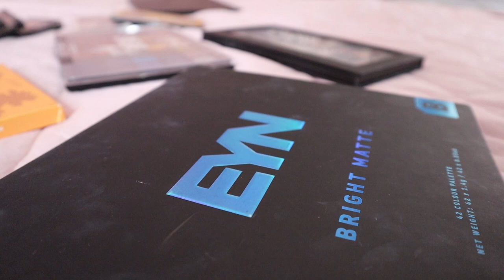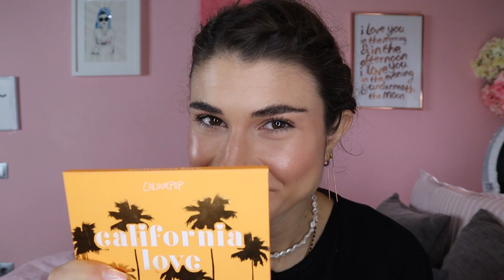Οι αγαπημένες μου οικονομικές παλέτες!|Kalina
Καλωσήρθατε στο Καλινοκαναλοοοοο, σε αυτό το βίντεο θα σας δείξω τις πιο value for money παλέτες που αγαπω και σας προτείνω ανεπιφύλακτα!!